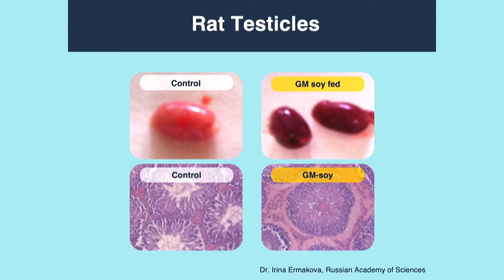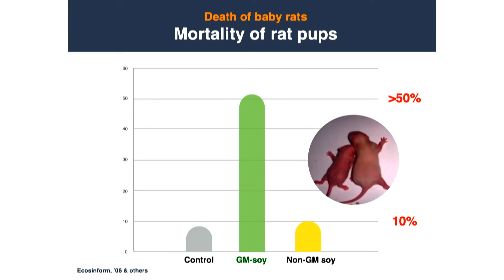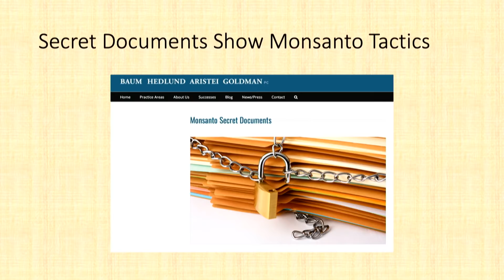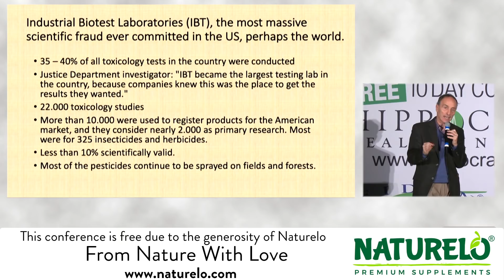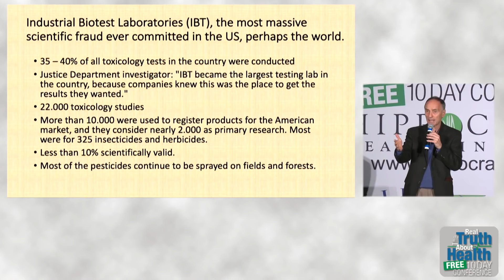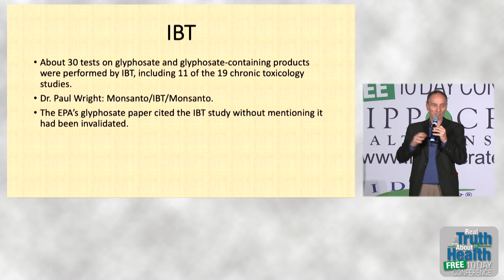The Most Massive Scientific Fraud Ever Committed In The US - By Author Jeffrey Smith